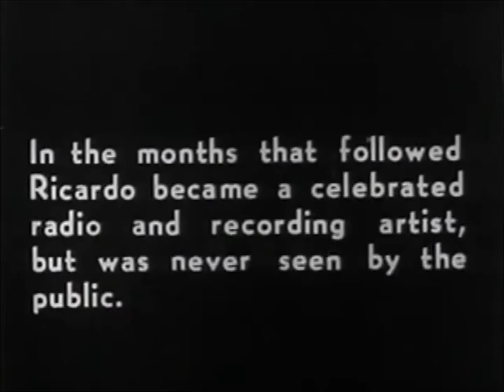(1933) Joseph Schmidt in a record shop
Real filmclip with the jewish tenor Joseph Schmidt.